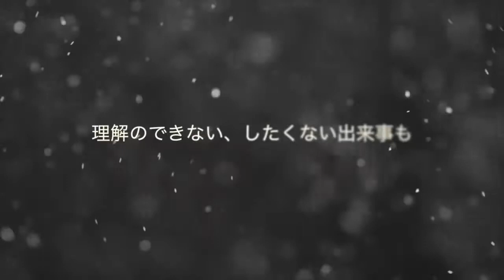お知らせ・ジュリオのストーリー〜口蓋裂と戦う〜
このような手術をうけられるだけで 幸せ。 とは思いながらも・・・・ 全身麻酔には「危険性」があるから 万が一、のための両親からのサイ.

口唇口蓋裂(兎唇)とは 軟口蓋あるいは硬口蓋またはその両方が閉鎖しない状態の口蓋裂と、口唇の一部に裂け目が現れる状態の口唇裂（唇裂）の.

お待たせしました！ビログじゃないビデオ アメリカのお菓子紹介です！ ただいまエリコはアメリカ生活、12年目に 入りました。 たくさんの.